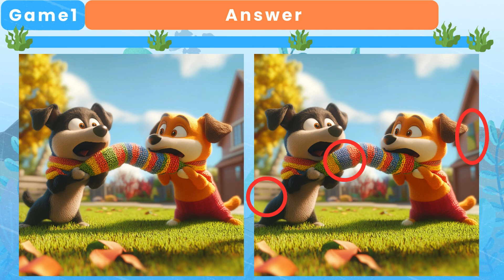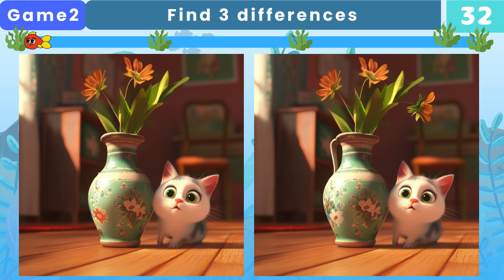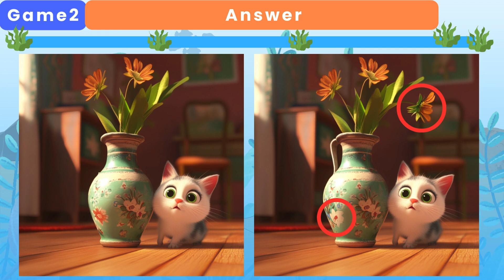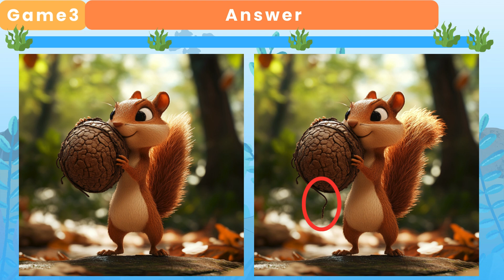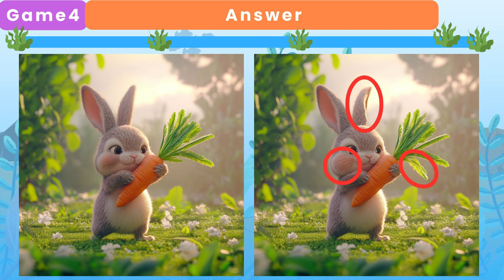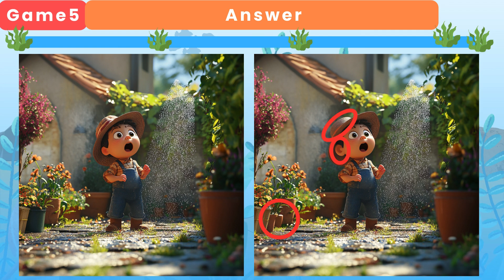Think You’re Observant? Spot the Difference and Prove It!⭐Find the Difference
Can you spot the 3 tricky differences hidden in the images?
Challenge your observation skills with our fun and engaging spot the difference game, perfect for those looking for a "spot the difference hard" challenge! This video features an illustration of football players, making it even more exciting!

- Boost Concentration:  Perfect for kids, these puzzles help improve focus and attention to detail.
- Activate Your Brain:  Ideal for seniors, spot the difference games can keep your mind sharp and active. And it is also effective in preventing dementia
- Daily Fun:  Enjoy a few minutes each day to relax and stimulate your brain.

🌟 Benefits of Daily Spot the Difference Games:
- Enhances visual perception and memory.
- Provides a sense of accomplishment with every solved puzzle.
- Encourages mindfulness and patience.

- Hit the play button and embark on a visual adventure.

Ready to test your skills? Dive into today's video and see if you can find all 3 differences in this "spot the difference hard" challenge! 🧩🔎

*Chapter
00:00 INTRO
00:11 Game 1
01:42 Game 1 Answer
01:55 Game 2
03:26 Game 2 Answer
03:38 Game 3
05:09 Game 3 Answer
05:22 Game 4
06:53 Game 4 Answer
07:05 Game 5
08:37 Game 5 Answer